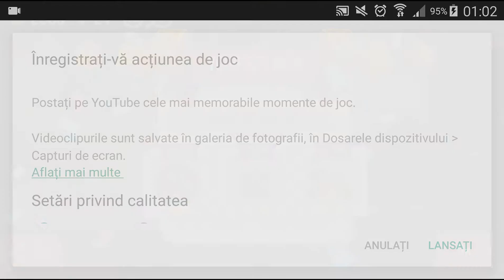C.A.T.S : Crash Arena Turbo Stars (IOS/Android) #9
Build the ultimate battle bot from collected parts and unleash its power against other players in automatic PvP fights. Collect, upgrade and combine spare parts to assemble the best combat robot and become the star of the arena.